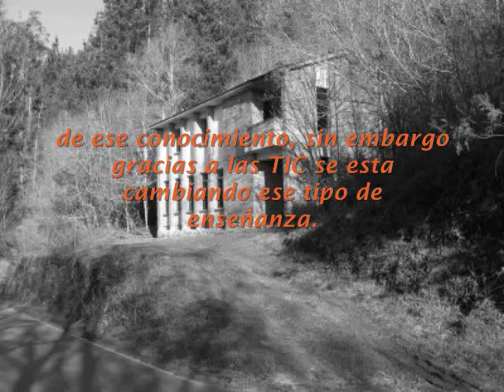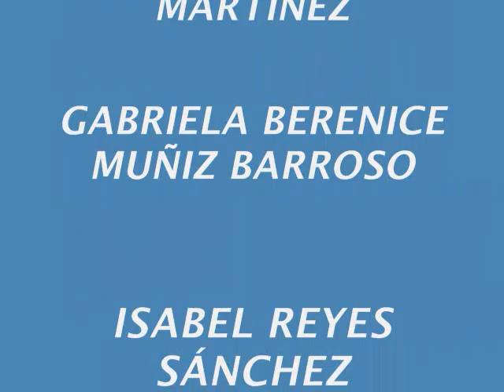MI MUNDO Y LAS TIC - LAS GUERRERAS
Este vídeo habla sobre la importancia de las TIC en el mundo.